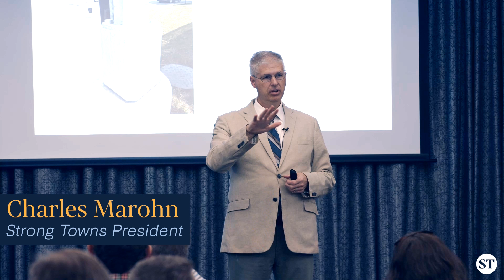An Example of Gross Negligence in Street Design - The Breakaway Post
How often have you stood next to one of these posts at an intersection? Have you noticed the odd design at the base? Strong Towns founder and president Chuck Marohn explains what that design is meant to do and how, while its purpose is to save one segment of street users, it neglects to save others whose lives are put at risk by the same street design that led to breakaway posts' creation in the first place.